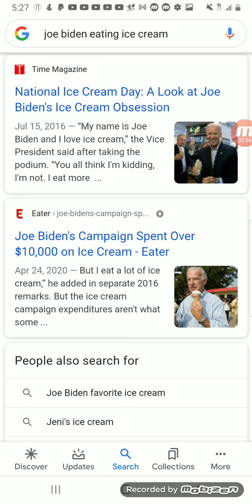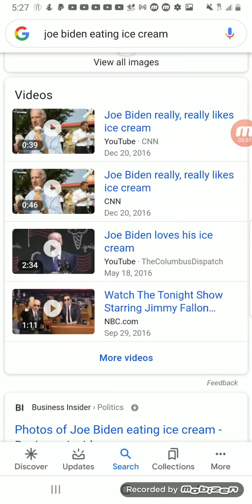Awake Vision - Joe Bidens Ice Cream Obsession - America Loses Its Liberty - Peace Taken Away